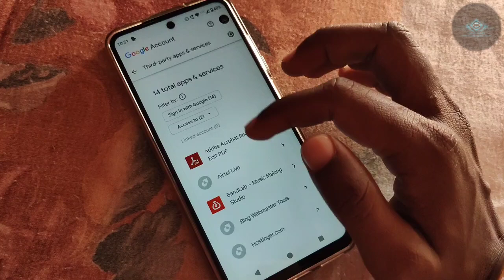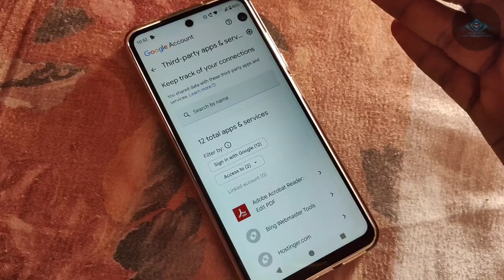How know where you login in from Google account से आपने किस वेबसाइट में login किया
आपने अभी तक गूगल की सहायता से कौन-कौन सी वेबसाइट या अप में लॉगिन किया हुआ है आप यह सब देख सकते हैं और लॉगिन किए हुए इनफॉरमेशन को उसे वेबसाइट को हटा सकते हैं।